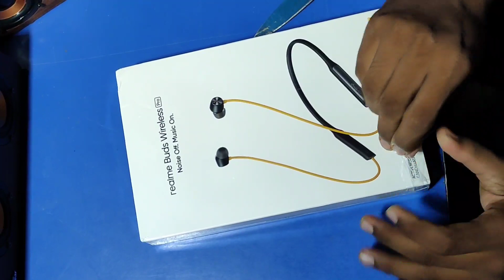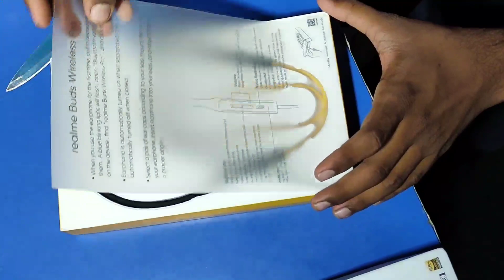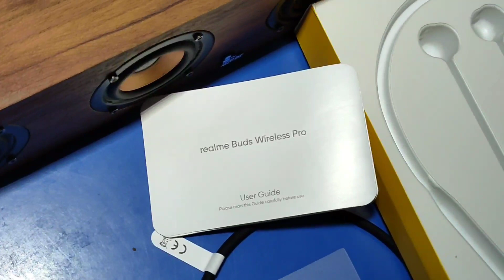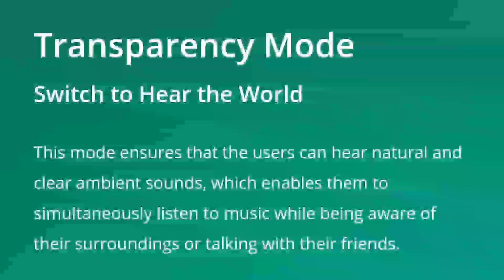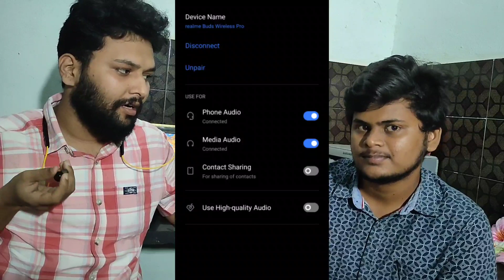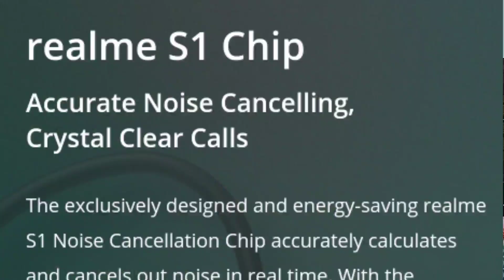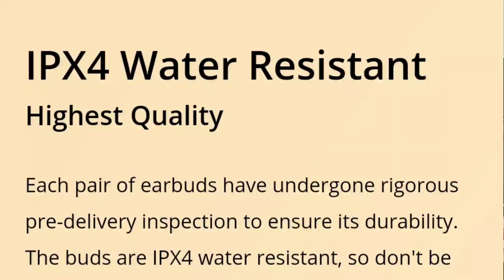Realme Buds Wireless Pro unboxing and Review in tamil |Techytamilinfo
In this video we explain about the new launch realme wireless buds pro  in tamil.
The Realme Buds Wireless Pro Is Priced At Rs 3,999 In India. But, The Brand Is Currently Selling It At A Discounted Price Of Rs 3,499 Due To The Festive Season.
Realme just recently launched two new audio products in India. One of them is Realme Buds Wireless Pro, which is the fourth neckband-style earphones from the company. The very first earphones from Realme costs just Rs 499 and the new one is currently the most premium offering with a few exceptional features at its price point. Also Read - Realme sold over 8.3 million devices during festive sales period of 45 days.
Similar to the OnePlus Bullets Wireless earphones, the Realme Buds also have a magnetic clamp mechanism. This helps save battery and prevent wire tangles. By just snapping the earbuds together, they will turn off, and separating them plays music. Though, the magnets seemed a bit weak. We found them separated when we stuffed it in a bag. It is best to keep the earphones around the neck and when not in use, you can just snap the earbuds. If you are not comfortable wearing it all day, then keeping it on any flat surface is better than stuffing in a bag.

The company is selling the wireless earphones in two colors - Party Yellow and Disco Green. We got the yellow model, which looks good. But Realme should now also offer the earphones in slightly muted colors as not everyone likes bold color options. You will find the power/pairing button, indicator light, and USB Type-C port on the left module. The buttons are super clicky, so we have no complaints here. The Realme Buds Wireless Pro is IPX4 rated, which means it is splash resistant. All-in-all, you won't be disappointed in this arena.
The Realme Buds Wireless Pro earphones are powered by 13.6mm dynamic drivers.
Realme has included support for ANC, which is great at its price point. However, it is not as effective as high-end audio products, which is expected. ANC works decently and it can silence voices and some other background noises, but not heavy machinery or high frequencies. The ANC is claimed to be capable of canceling up to 35dB. All-in-all, I would say ANC does its job, and turning it off and on did make quite a difference.